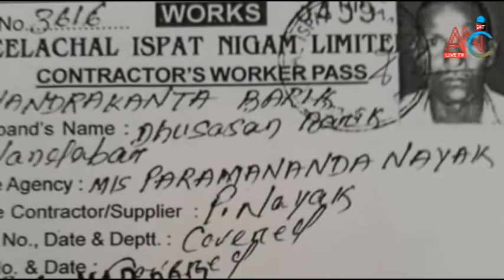କଳିଙ୍ଗନଗର ନୀଳାଚଳ ପ୍ଲାଣ୍ଟର ଶ୍ରମିକ ଚନ୍ଦ୍ରକାନ୍ତ ଦୃଘଟଣାରେ ୧୧ମାସ ହେଲା ମରିଥିଲେ ବି,କିଛି ସହାୟତା ନାହିଁ